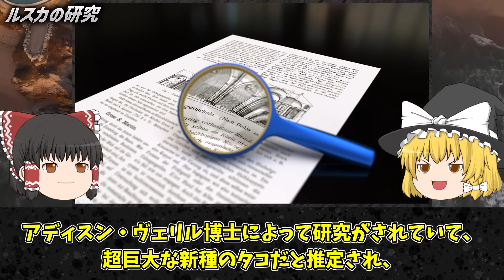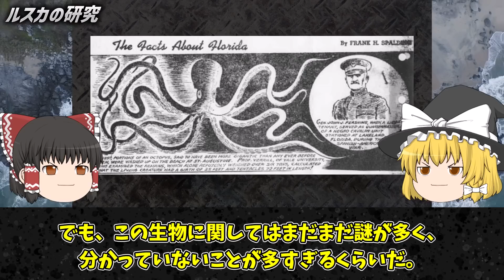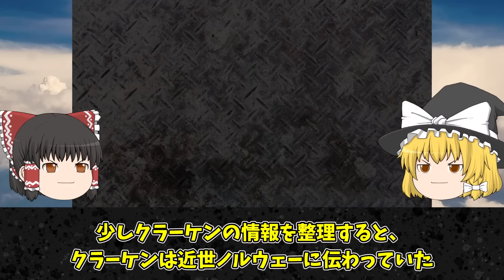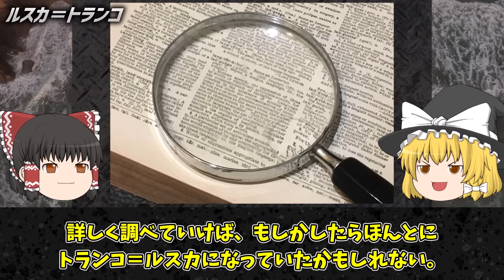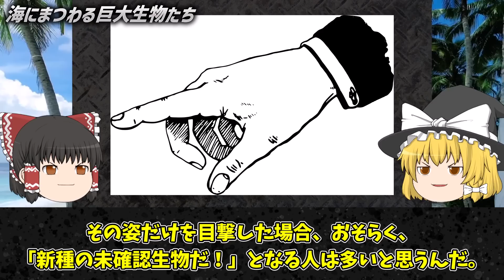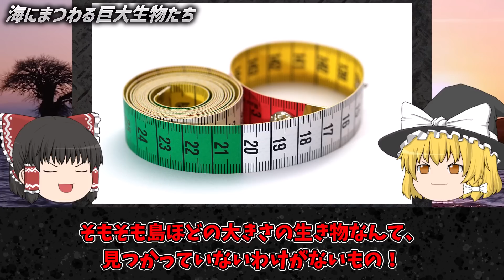【ゆっくり解説】新種を発表…秘境に住む30m級の超巨大な怪物タコ"ルスカ"の正体とは？目撃証言がヤバい【UMA・未確認生物】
チャプター
0:00 オープニング
1:03 超巨大なタコ「ルスカ」
2:38 タコ人間
3:37 ルスカの生息地
4:45 ルスカの目撃情報
7:33 ルスカの研究
10:06 ストリートビューで発見された
12:31 クラーケンとルスカ
13:19 毛深いタコ？
16:36 ルスカ＝トランコ
19:38 海にまつわる巨大生物たち

1人でも多くの方に知っていただく、共有する為に